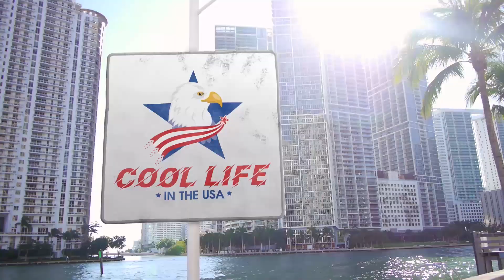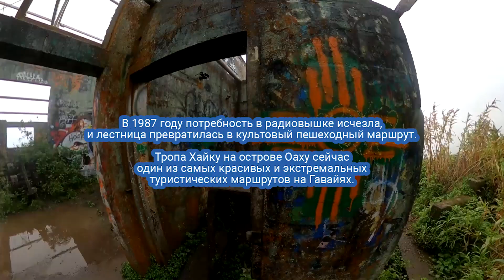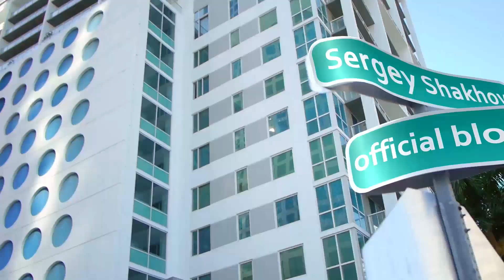Подъём на Stairway To Heaven || CoolLifeInUSA || SHAKHOV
Всем привет!

С вами Сергей Шахов, и вы на канале Cool Life in the USA.

В этом видео вы узнаете про невероятный пешеходный маршрут, проходящий по горной местности острова Оаху на Гавайях - Лестница Хайку.

Лестница Хайку (в оригинале Haiku Stairs), также известная как «Лестница в Небеса» (Stairway To Heaven) или «Лестница в Небо», представляет собой крутой подъем на одну из горных вершин острова Оаху, входящего в состав Гавайского архипелага.

 Иногда кажется, что ступени ведут прямо в небо, скрываясь в облаках. Отсюда и название.

3922 ступенек поднимаются на высоту 850 метров над уровнем моря. Ширина лестницы около полуметра.

Ни к индейцам, ни к туристам лестница Хайку не имеет отношения. Тропа, изначально построенная как простая деревянная лестница, выполняла важную роль для американских военных во время Второй Мировой Войны.

В 1942 году на острове Оаху началось строительство сверхсекретного и невероятно мощного радиопередатчика.

Он должен был вести радиообмен с кораблями Военно-Морского Флота США в обширной зоне Тихого Океана.

Для облегчения доступа к одному из горных пиков и была проложена «лестница в небеса».

 В 1950-х годах деревянные ступени лестницы были заменены металлическими. Некоторые части деревянной лестницы все еще можно увидеть рядом с металлическими ступенями.

В конце 1960-х годов передатчик был преобразован в станцию для навигационной системы OMEGA, которая прослужила вплоть до завершения проекта OMEGA 30 сентября 1997 года.

Интересные факты

1. «Хайку» никак не относится к жанру японской поэзии. Район получил название «Ха-йку» от цветка кахили, растущего на Гавайях.

2. В 2003 году лестница были отремонтирована. Стоимость реставрации составила 875 000 долларов.

3. 5 августа 2012 года певец и комик Фриц Хасенпуш, в возрасте 62 лет, умер от сердечного приступа во время восхождения по лестнице Хайку.

4. В 2015 году в День Святого Валентина мощная буря прошла над островом Оаху и повредила некоторые участки лестницы.

Для любой зрительской аудитории (0+)